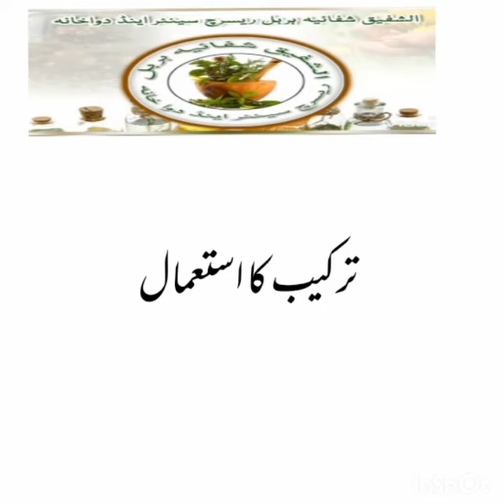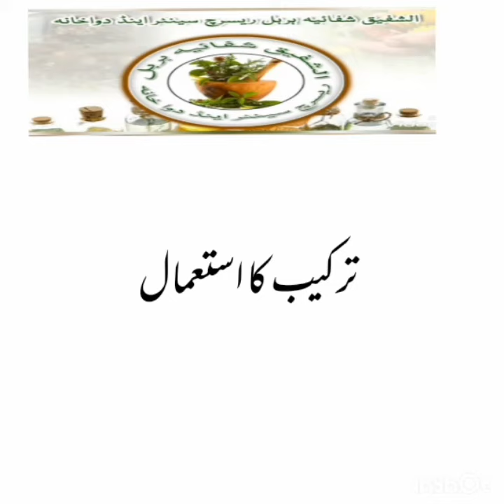اکسیر نزلہ زکام کھانسی کیلئے بہترین نسخہ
سیر  نزلہ زکام کھانسی  کیلئے  بہترین  نسخہ  مکمل ویڈیو  دیکھی